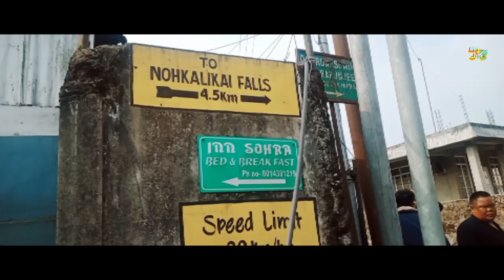Sohra Cheerrapunji and Mausmai Cave Shillong Meghalaya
Welcome to Everybody..